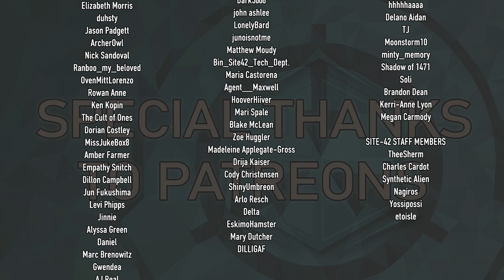The Showroom - Dr. Sherman Run Episode 3 - SCP-3008: Infinite IKEA Immersive Theatre Experience